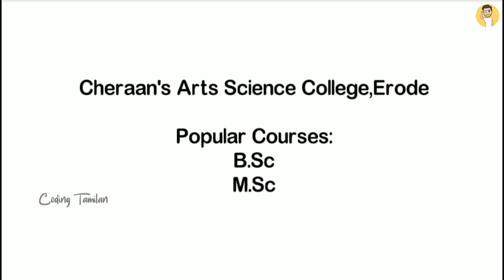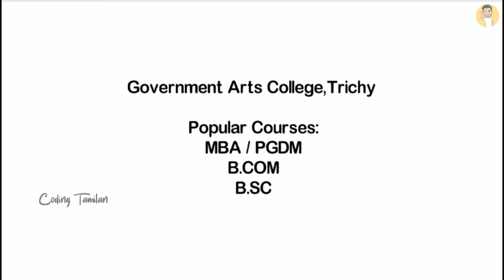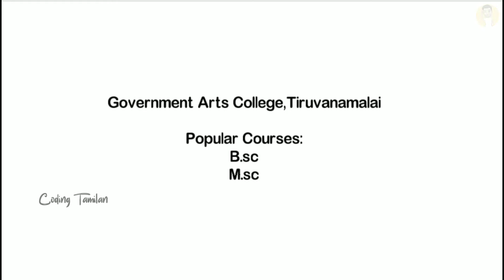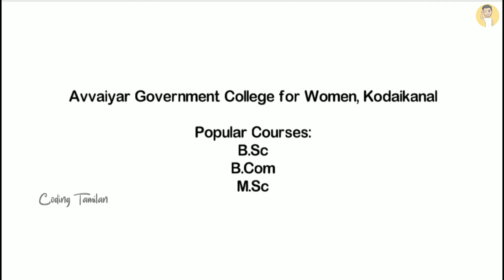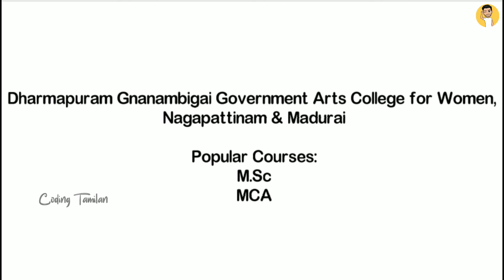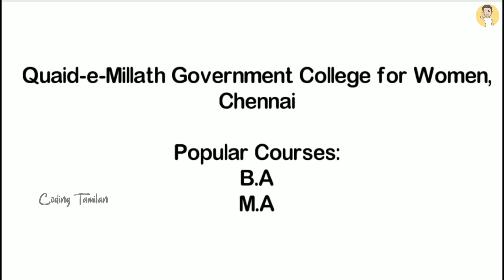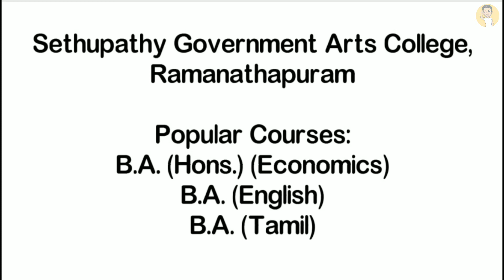Best Government Arts Colleges in Tamilnadu | Top 10 Govt. Arts and Science Colleges in Tamilnadu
BEST GOVERNMENT ARTS COLLEGE IN TAMILNADU | APPLY GOVT. ARTS AND SCIENCE COLLEGES IN TAMILNADU